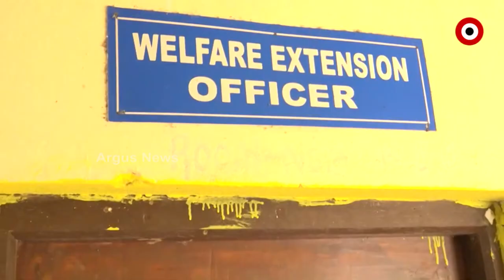Odisha Government employees remains absent in office during working hours in Jagatsinghpur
Odisha Government employees are violating the rules and not coming to office in proper time, such allegations are done by the locals of nuagoan, Jagatsinghpur as they are facing difficulties in doing their Government related paper works.